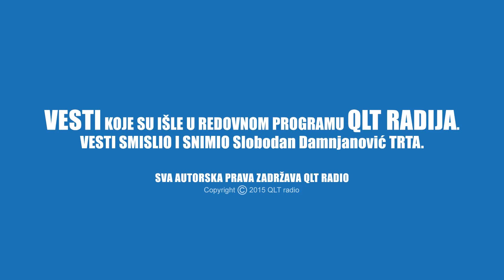TRTA VESTI 26. deo - MEDA I ZEKA MED I SARGAREPA (QLT radio)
You may download anything of these chanel for your own personal, non-commercial use, including using the audio or pictures on your own web site or other youtube chanel if a copyright notice is included.

Links to internet site from this site should not be construed as an endorsement of the views contained therein.